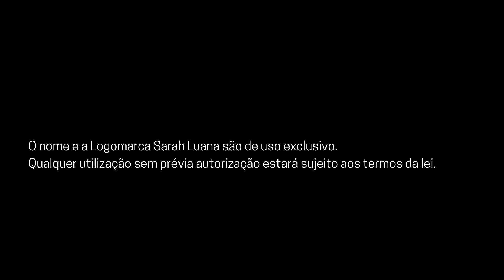Áries - Horóscopo para 2020 no Baralho Cigano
Já conferiu sua previsão para 2020 ? Previsões feitas com o Baralho Cigano